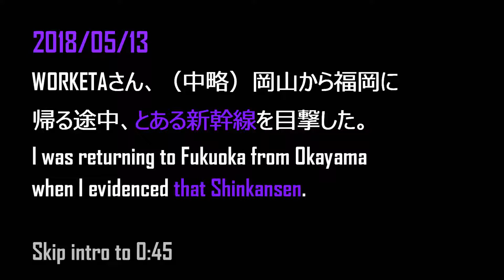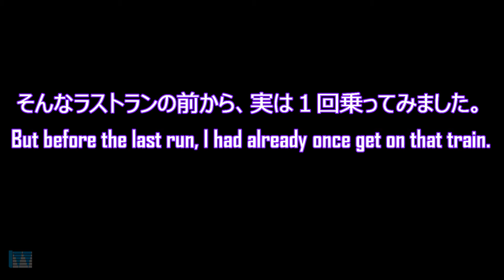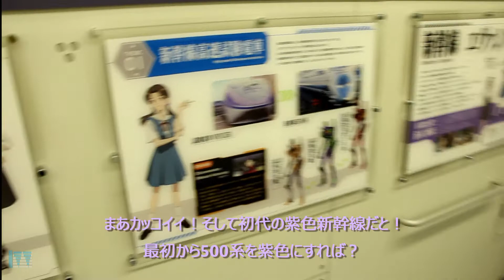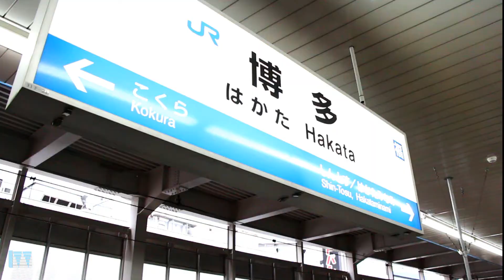500系 エヴァンゲリオン新幹線 Evangelion Shinkansen Last run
Evangelion Shinkansen 500系 Last run at 13 May 2018

500系エヴァンゲリオン新幹線の最終運行日にちょうど岡山から帰る途中でエヴァンゲリオン新幹線に乗れて良かったです。
また、福岡に引っ越して間もない、この新幹線に乗って広島に日帰り旅行に行ったときの様子も収録しました。